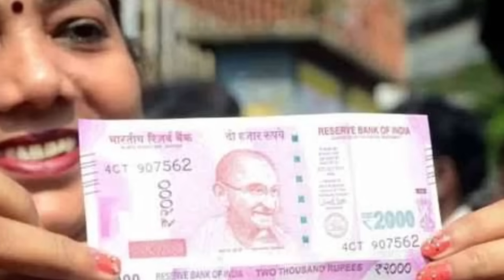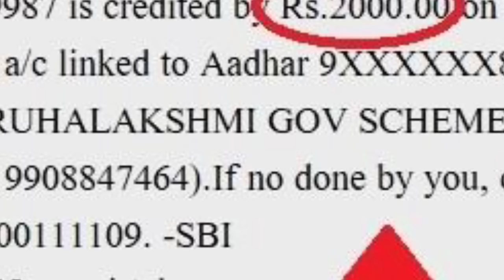ನಾಳೆ 16 ಅಕ್ಟೋಬರ್ ಈ 24 ಜಿಲ್ಲೆಗಳಿಗೆ ಗೃಹಲಕ್ಷ್ಮೀ 2000/- ಹಣ ಬಿಡುಗಡೆ ಆಗುತ್ತೆ/ ಹಣ ಬಂದಿಲ್ಲ ಅಂದ್ರೆ? ನೋಡಿ